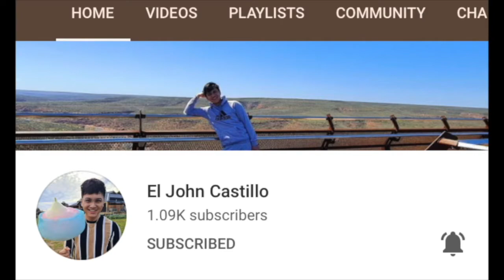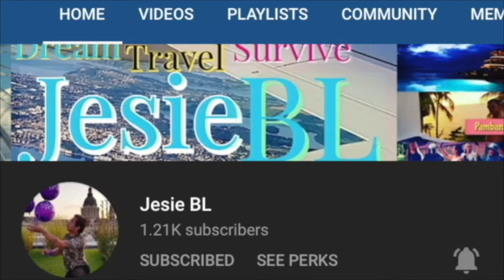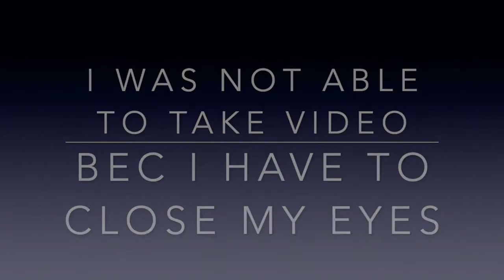My first eyelashes extension experience | Medyo Boi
Over the weekend, I and my bestfriend Rofel went to SM City Seaside Cebu and I tried to experience my first ever eyelashes extension.

Let me know your thoughts or reaction on this vlog by leaving a comment on the comment section below.